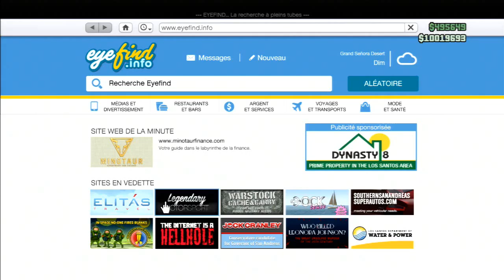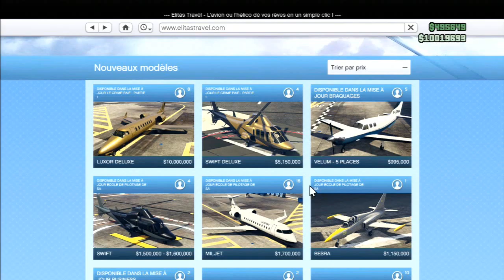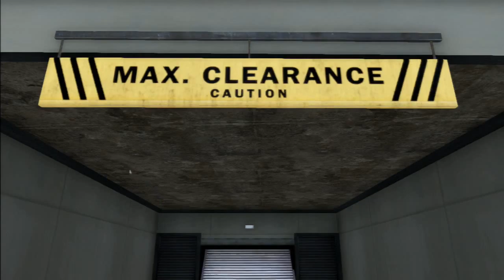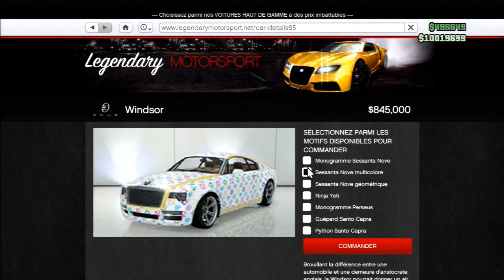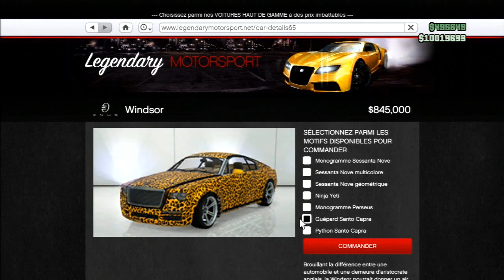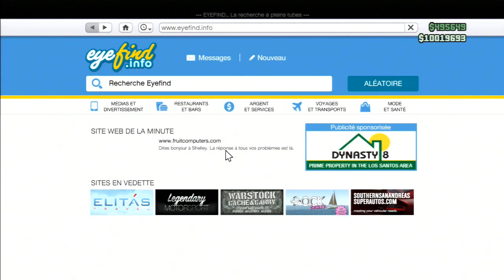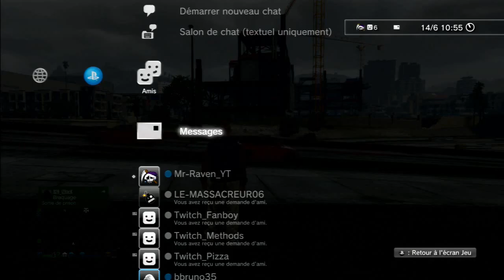GTAV DLC LE CRIME PAIE 1/2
Salut a tous aujourd'hui on ce retrouve
pour une nouvel vidéo sur GTAV pour la presentation du DLC LE CRIME PAIE,
moi vous laisse sur ces image j'vous dit bon GAME et choo tout le monde !!
Ma Page Facebook : en creation
Tes codes Xbox ou PSN par téléphone va sur
Allo Paradaise.